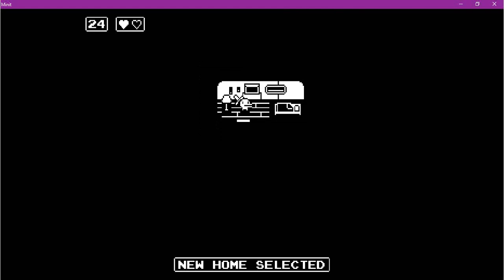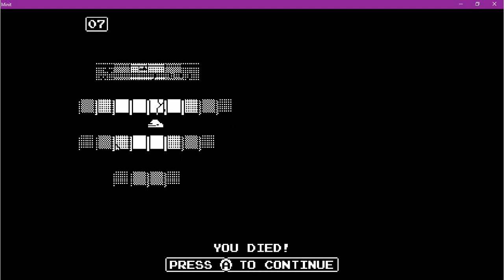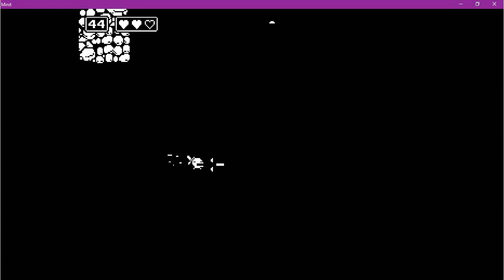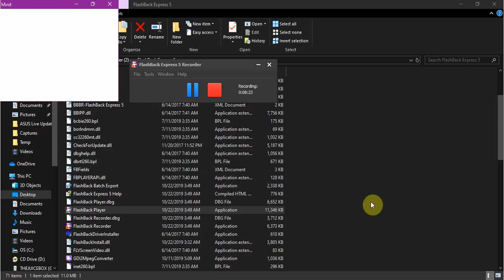Minit Part 1 (maybe?)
i don't know if i am gonna play anymore of this...cool concept just not my thing